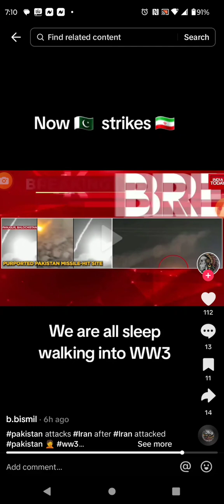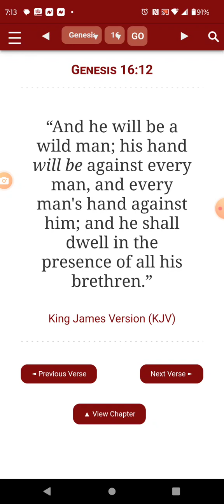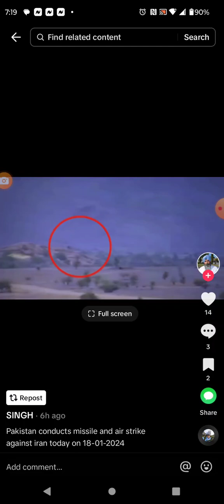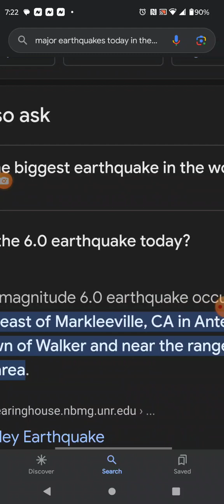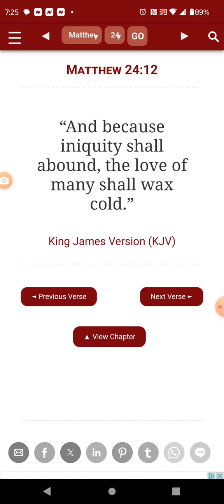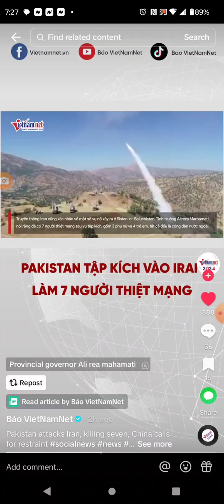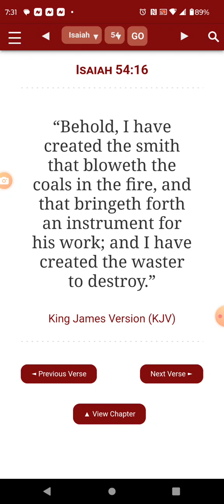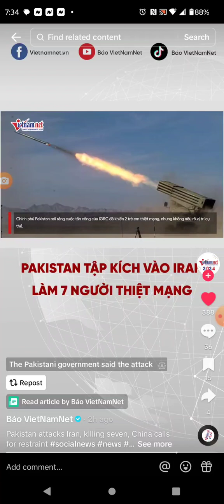Just In👀‼️, Paskistan strikes IRAN, 7 F0|K$ d€|€T€D😬... WWW3 is imminent ☢️🔥🔥